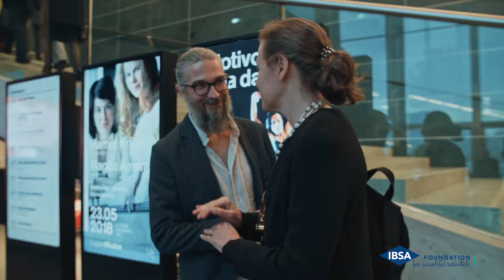"La Scienza a regola d'Arte": Armin Linke e Paolo Cortini in conversazione - Lugano, 16.05.2018